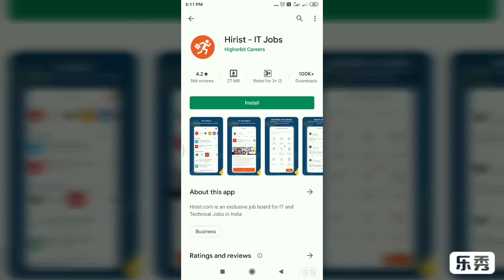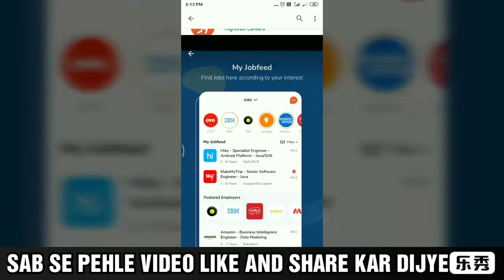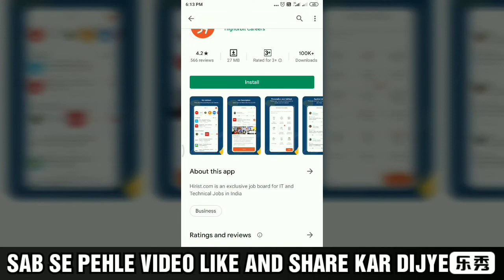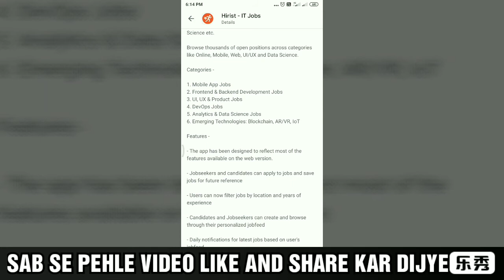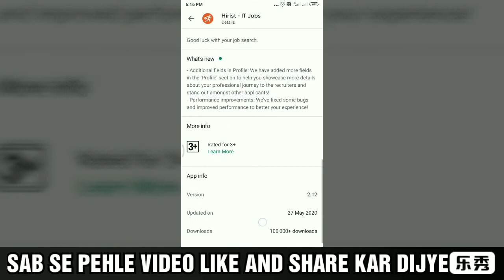Find IT AND TECH RELATED JOB THROUGH HIRIST APP